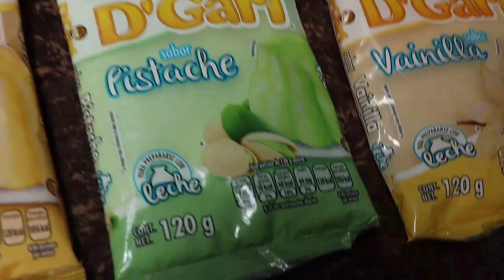GELATINA PARA LA NAVIDAD 2020